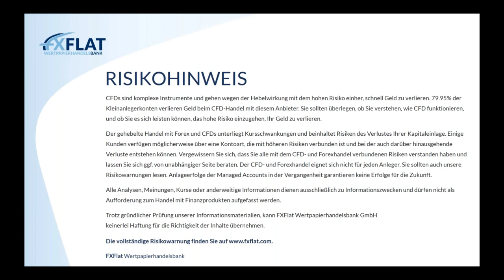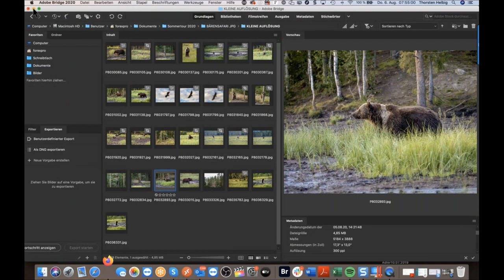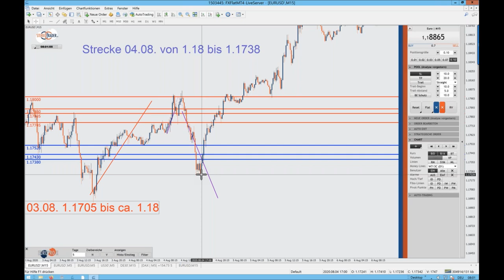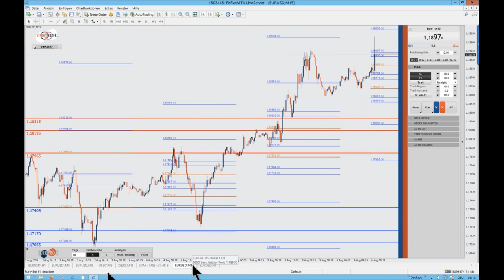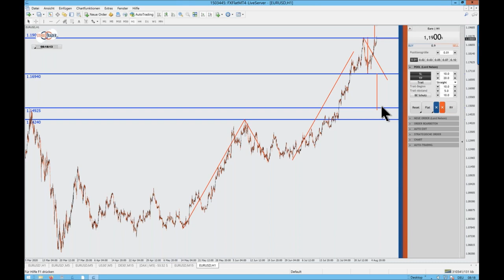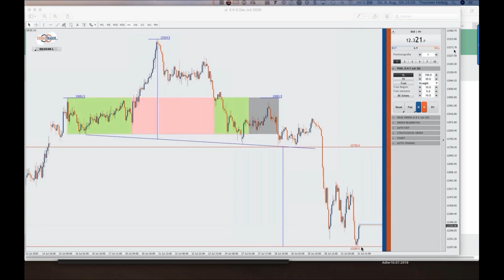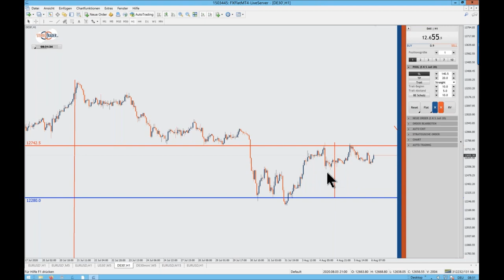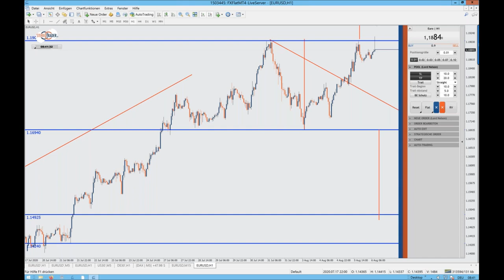Thorsten Helbig - forexPRO Systeme Livetrading 06.08.2020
Termine bei FXFlat:
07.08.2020 | 14:15 Uhr | Dirk Hilger - Non-Farm Payrolls (NFP) Livetrading
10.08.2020 | 18:00 Uhr | Samuel Wartmann - Automatisierte Handelsstrategien mit Algo-Investor
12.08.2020 | 15:00 Uhr | Heiko Behrendt - Futures Handel mit dem StereoTrader
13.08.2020 | 07:45 Uhr | Thorsten Helbig - forexPRO-Systeme Livetrading
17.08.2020 | 18:00 Uhr | Dirk Hilger - StereoTrader Helpdesk
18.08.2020 | 08:45 Uhr | Dirk Hilger - Livetrading zur Börseneröffnung am Morgen